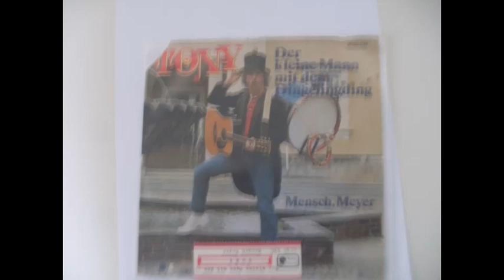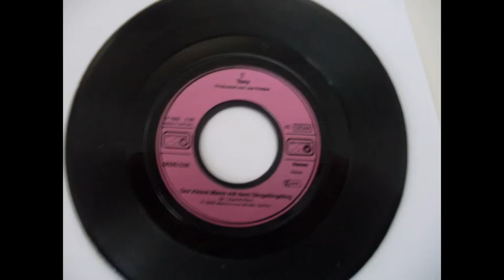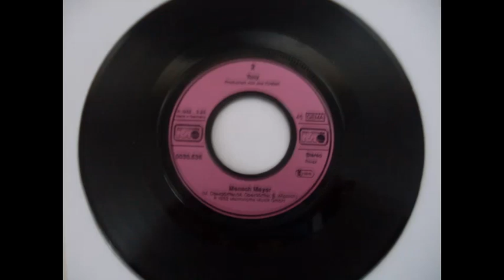Tony - Mensch Meyer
Tony – Der Kleine Mann Mit Dem Dingelingding
Label: Metronome – 0030.536
Format: Vinyl, 7", 45 RPM
Land: Germany
Veröffentlicht: 1982
Genre: Pop

Trackliste/Verberge Mitwirkende
A Seite:  Der Kleine Mann Mit Dem Dingelingding

    Written-By – M. Oberdörffer*
        3:36

B Seite:      Mensch Meyer

    Written-By – B. Wippich*, M. Oberdörffer*

 3:25
Barcode und andere Identifikationsmerkmale